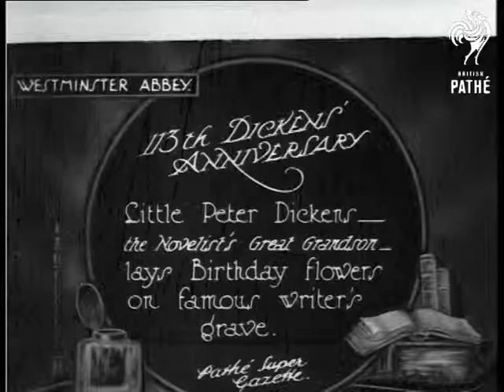113th Dickens Anniversary (1925)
Item title reads - DICKENS, PETER GREAT GRANDSON OF CHARLES DICKENS 113th DICKENS' ANNIVERSARY. Little Peter Dickens, the novelist's great grandson, lays birthday flowers on famous writer's grave. Westminster Abbey, London.

M/S of young Peter Dickens in a sailor suit carrying a bouquet of flowers, he is walking towards Westminster Abbey with an elderly lady.  C/U profile of the two stood together.
 FILM ID:374.08